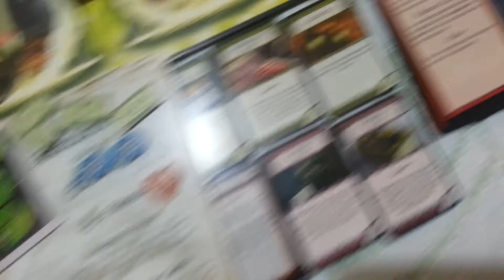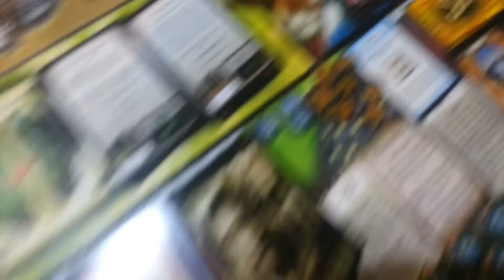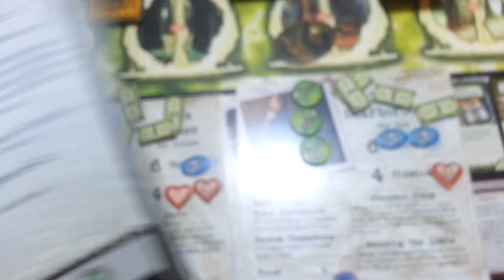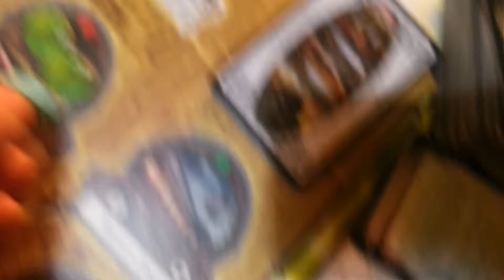Ужас Аркхэма + Ужас Иннсмута + Король в Жёлтом (Йиб-Тстлл): 10-ый ход